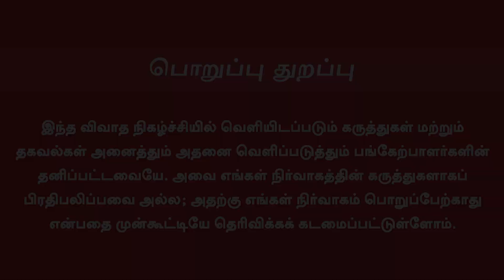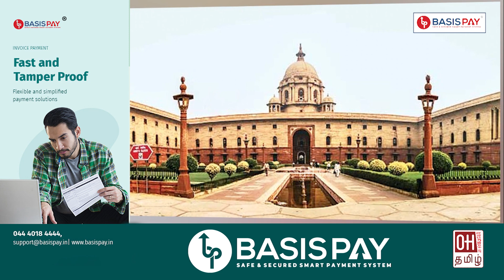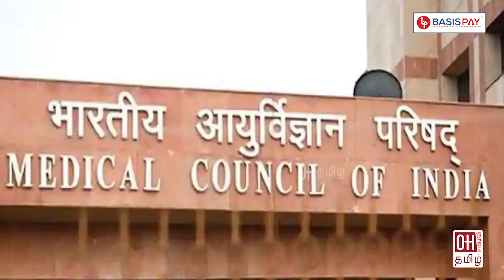NEET- ஐ தொடர்ந்து அதிர்ச்சியில் மாணவர்கள் - உரிமைகளை பறிக்கும் ஒன்றிய அரசு | 1604